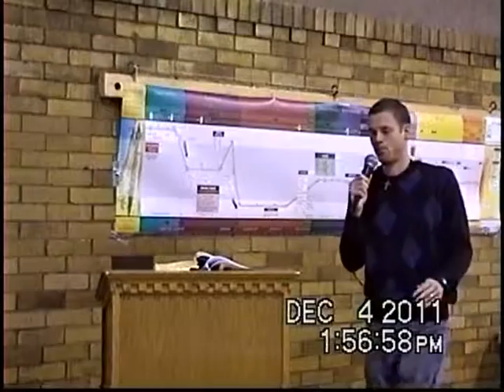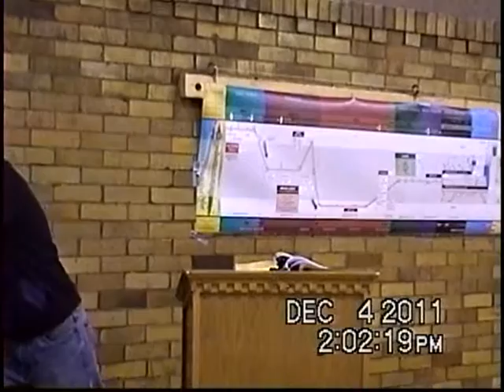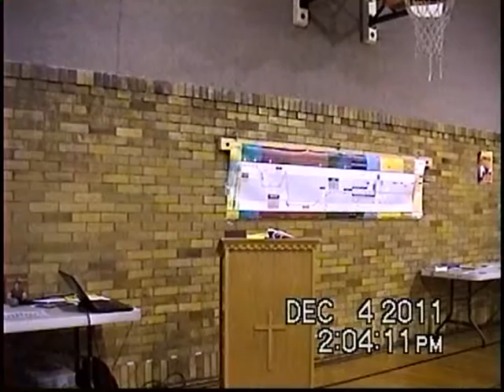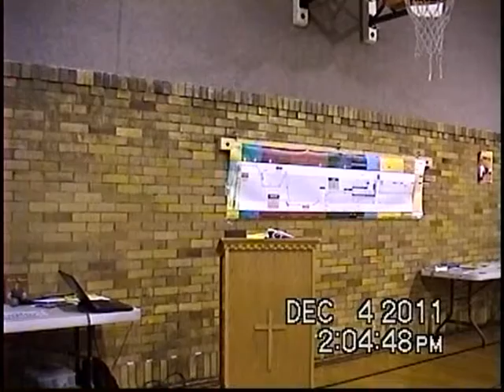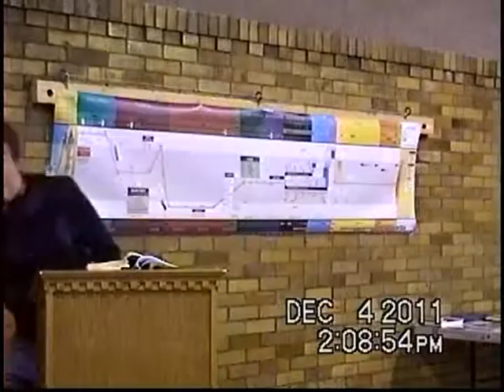Great American Bible Study Session 3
Session 3 of the Great American Bible Study.  Presented by Dr. John Wood at All Saints Parish in New Riegel, OH.